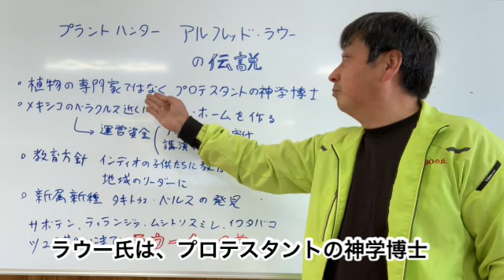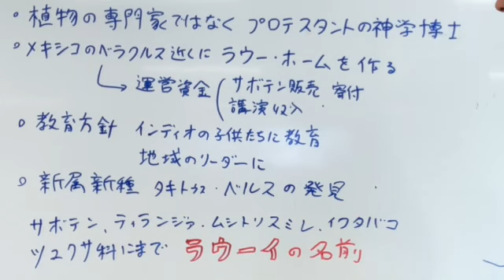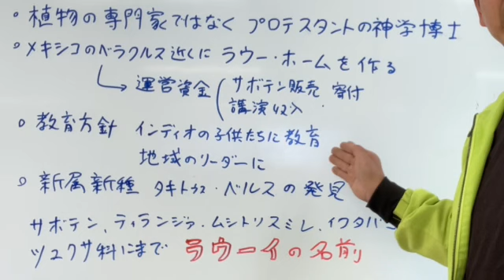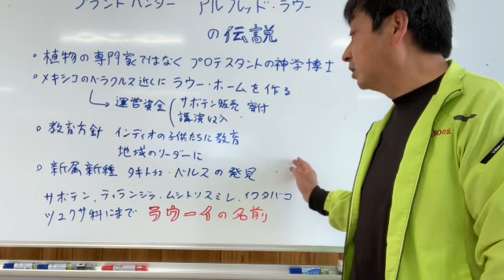プラントハンター、アルフレッド・ラウー氏の伝説！エケベリア ラウイ その１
今の時期、店頭にエケベリアの仲間が並びますが、その中で真っ白な多肉を見かけませんか❓その名もラウイ！その名前には知られざるドラマがあります。今回はそのドラマに繋がるプラントハンターの歴史をご紹介します。